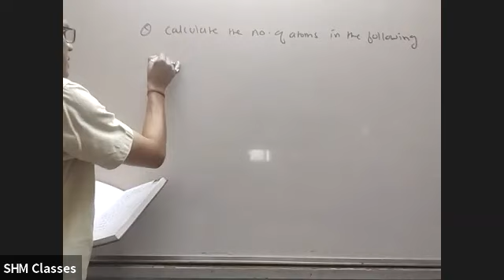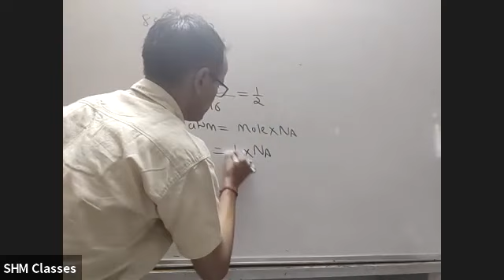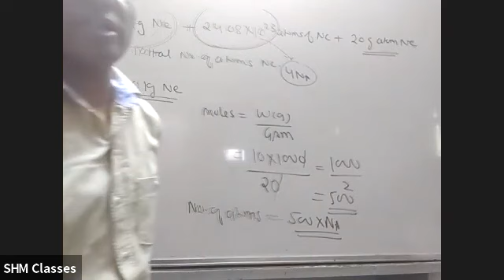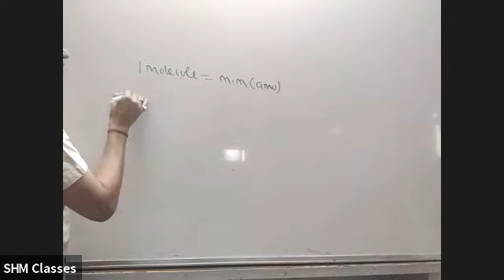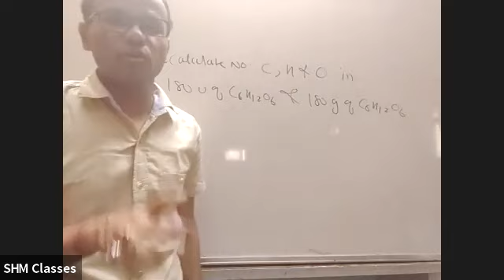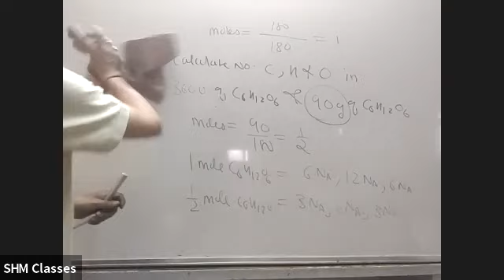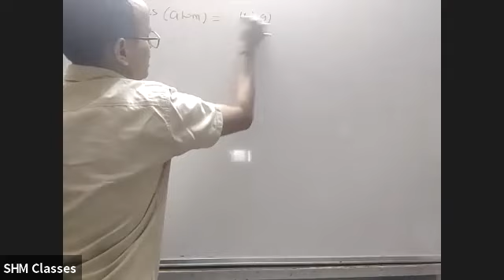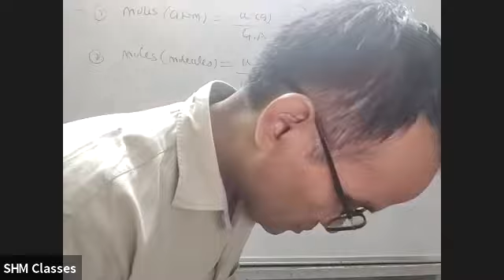Problems on Atomic Mass/Gram Atomic Mass/Moles/Gram Molecular mass/Lecture 5(Mole Concept)